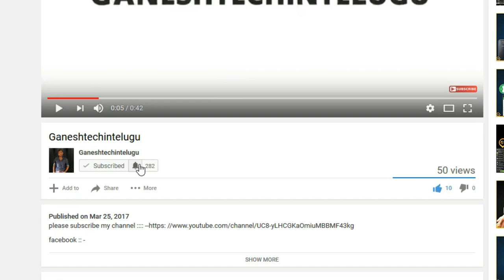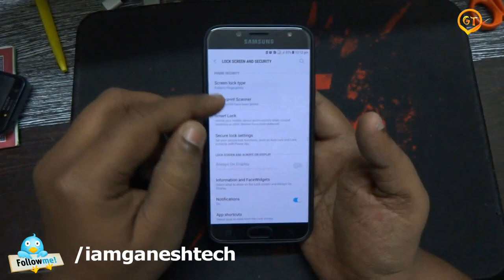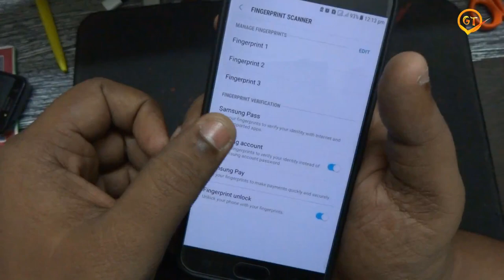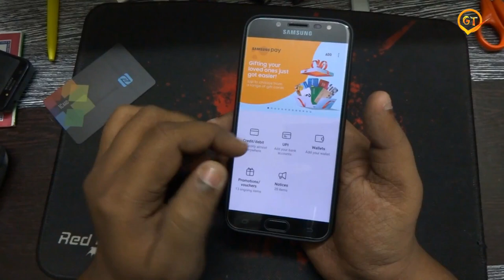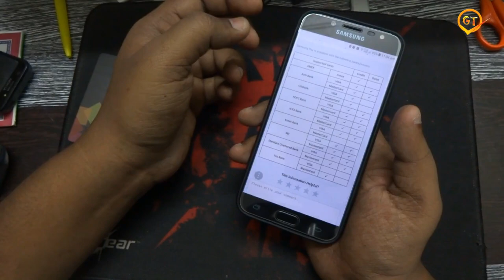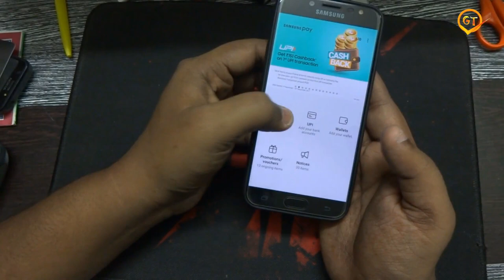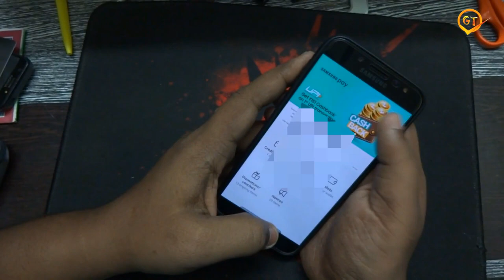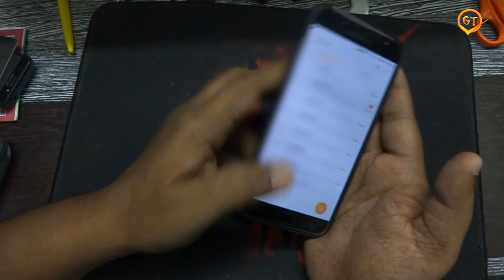how to use Samsung pay a72017/j7rpo/note8/s8+ in telugu by GANESH